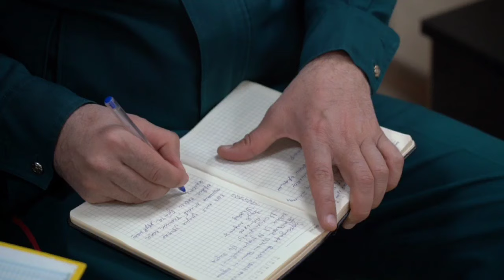Surxondaryo viloyati IIB JXX Probatsiya bo‘limida navbatdagi o‘quv mashg‘uloti o‘tkazildi